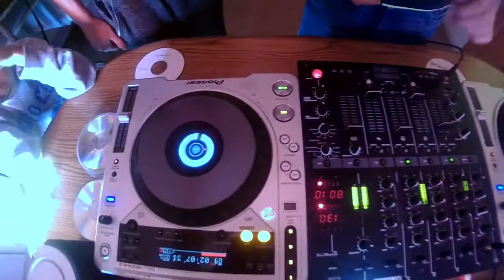9 września biorę udział w bitwie dj w 500 metrów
DJWnuku&MattMike&NoFace
Video użyte z naszego fp z serii "promomix" z powodu raptownego ujrzenia konkursu myślimy,że wam się spodoba